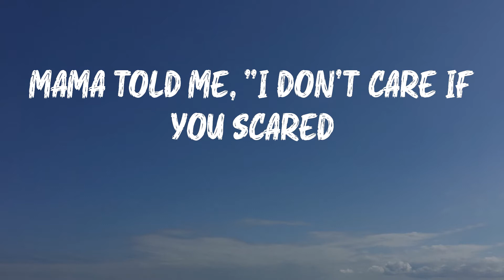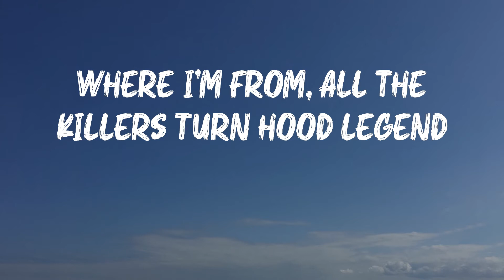Polo G - Bad Man (Smooth Criminal) (Lyrics) | When you ridin', better keep a .40 cal' by the seat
Polo G - Bad Man (Smooth Criminal) (Lyrics)

Listen to Bad Man by Polo G

Bad Man (Smooth Criminal) - Polo G lyrics:
Lil Capalot, bitch, ha
Smooth criminal, Mike Jack
And I still like to tote a .45 like Mike back
Pull that TEC out just to make a statement
He gon' need a body bag or a night sack
He a bitch, he'll fold under pressure
I can tell from his posture, man, he ain't really like that
Mama told me, "I don't care if you scared
Go in for the kill, if they try, you better fight back"
We'll beat his ass if he tryna throw the folks up
What's all that shit you was sayin' like you was so tough?
They gon' have to carry your mans if he approach us
Creepin' in, that glizzy'll blam when we get close up
Rich-ass gangster, my gun match the color of my car
Any sudden movement and this bitch go, "Fah, fah"
Bet I have 'em huggin' Allah
I'm the G.O.A.T., I'm a thug, I'm a star
Youngins tryna clear a crowd with the heat
When you ridin', better keep a .40 cal' by the seat
He was bangin' wrong 'til they found him deceased
It's a whole lot of evil roamin' 'round in the streets, uh
So you better look both ways, make your soul shake
Demons standin' in the doorway
Tell me, Annie, are you okay? Screamin' out "No way"
Tell me, Annie, are you okay?
Still on that bullshit, MJ
Really one of the hottest, and I never dropped a mixtape
All my life I had to risk-take
But if they come and try me, .40 kickin' 'til my wrist break
Let anybody in this bitch play
I'ma have my C's leave his ass in the ground with the stiff face
Where I'm from, all the killers turn hood legend
And they known through them blocks like Dikembe
Totin' on something bigger than The Great Khali
Thirty shots'll knock 'em down like Muhammad Ali
Do the race, scratch off in a Trackhawk Jeep
Catch him lackin', then it's R.I.P., bitch